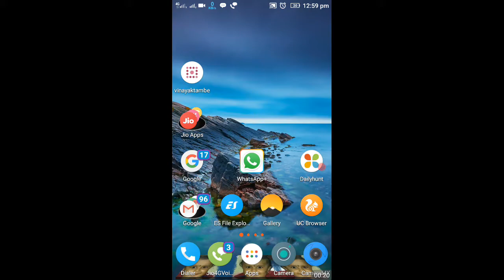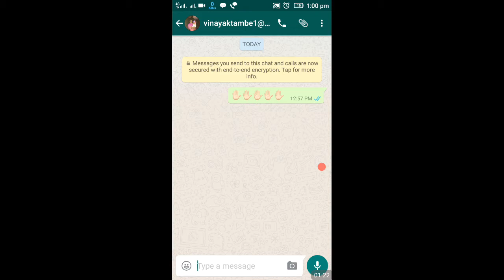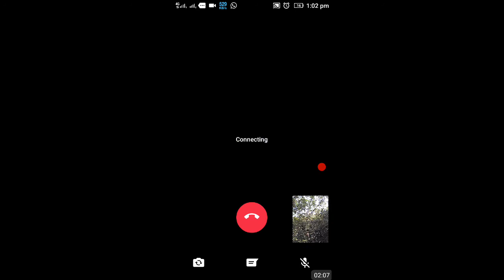How to make video call on WhatsApp in Hindi, WhatsApp pe video call kaise kare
How to make video call on WhatsApp in Hindi, WhatsApp pe video call kaise kare, WhatsApp पे व्हिडीओ कॉल कैसे करे.

नीचे दिये गये लिंक पे क्लीक करके आप मेरा How to become a beta tester on Whatsapp व्हाट्स ऍप पे बीटा टेस्टर कैसे बने  ये व्हिडिओ देख सकते है.

Click on below link to learn How to become a beta tester on Whatsapp.